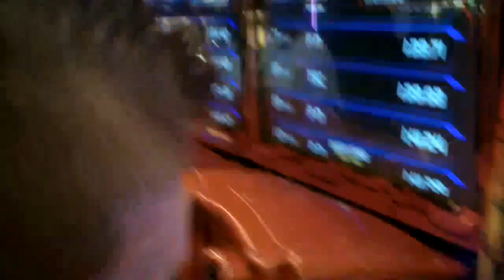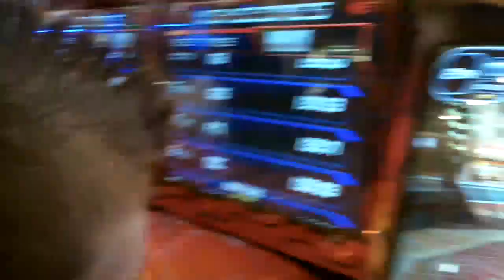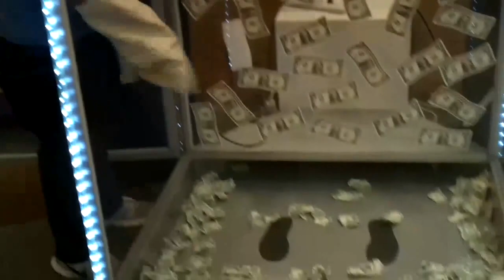NJ to Maryland by water - Mullica Hill to Wildwood by car...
another fun day summer 2013
Song used in this video:
WILDWOOD DAYS - Bobby Rydell plus Bobby Curtola versions